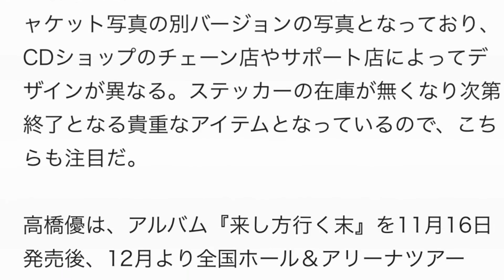高橋優、高橋フテネコも登場する「Mr.Complex Man」のMV公開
高橋優が11月16日発売する5th アルバム『来し方行く末』の1曲目に収録されている、「Mr.Complex Man」のミュージックビデオのスペシャルエディットバージョンを公開した。

今回はデビュー前から高橋とプライベートでも親交のあるお笑い芸人の芦沢ムネト氏が歌詞を基にこのミュージックビデオ用として“フテネコ”を描き下ろし！　「Mr.Complex Man」はタイトルの通り、コンプレックスを抱える男が主人公で、ミュージックビデオでは主人公のフテネコから真っ黒なもう一人の自分が現れ、大暴れするというストリーになっており、途中、高橋フテネコも登場する。

また、11月6日よりアルバム『来し方行く末』の予約特典のオリジナルステッカーのデザインとサポート店ver.提供リストも公開となった。アルバムのジャケット写真の別バージョンの写真となっており、CDショップのチェーン店やサポート店によってデザインが異なる。ステッカーの在庫が無くなり次第終了となる貴重なアイテムとなっているので、こちらも注目だ。

高橋優は、アルバム『来し方行く末』を11月16日発売後、12月より全国ホール＆アリーナツアー 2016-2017「来し方行く末」開催、初の横浜アリーナ2Daysを含む全27公演、過去最大規模のツアーに挑む。

アルバム 『来し方行く末』

2016年11月16日発売
【通常盤】（CDのみ）
WPCL-12461／￥3,000＋税
【期間生産限定盤】（CD＋DVD）
WPZL-31246/7／￥3,900＋税
予定内容：特殊パッケージ＋手書きブックレット＋DVD（秋田CARAVAN MUSIC FES 2016　at グリーンスタジアムよこて 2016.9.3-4ライブ映像＆秋田フェスお蔵入り映像「ユウタイム～あきたの時間」＋林卓の活躍in 秋田フェス）
【ファンクラブ限定盤】（CD＋DVD）
WPZL-31248/9／￥4,700＋税
予定内容：豪華スペシャルパッケージ＋豪華フォトブック（秋田フェス密着写真）＋DVD（弾き語りLIVE TOUR「胡坐」2016 at キネマ倶楽部 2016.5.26）
※ファンクラブ限定盤のジャケット写真は通常盤と同一です。

‹収録曲›
■CD
1. Mr.Complex Man
2. 君の背景
3. さくらのうた
4. 明日はきっといい日になる
5. 拒む君の手を握る
6. 象
7. 悲しみのない場所
8. 産まれた理由
9. アイアンハート
10. Cockroach
11. 光の破片
12. BEAUTIFUL
■期間生産限定盤 DVD
「秋田CARAVAN MUSIC FES 2016　at グリーンスタジアムよこて 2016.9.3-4」
1. パイオニア
2. WEEKEND JOURNEY
3. 太陽と花
4. 産まれた理由
5. 光の破片
6. BE RIGHT
7. 現実という名の怪物と戦う者たち
8. 泣ぐ子はいねが
9. 明日はきっといい日になる
10. 福笑い
■ファンクラブ限定盤 DVD
「弾き語りLIVE TOUR「胡坐」2016 at キネマ倶楽部 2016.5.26」
1. 蛍
2. 雑踏の片隅で
3. 蓋
4. 運命の人
5. 昨日の涙と、今日のハミング
6. 今、君に会いに行く
7. 一人暮らし
8. I LOVE YOU
9. クラクション
10. BE RIGHT
11. 明日はきっといい日になる
12. さくらのうた

◎期間生産限定盤及びファンクラブ限定盤　封入特典
封入特典：高橋プロ野球？カード（5種類のうち1種類をランダム封入‹大当たり林卓カードが出たら“林卓抱き枕”がもれなく当たるチャンス付!!›）

■アルバム予約特典のオリジナルステッカー詳細
『高橋優 全国ホール＆アリーナツアー 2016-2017「来し方行く末」』

12月03日（土）　埼玉・狭山市市民会館【FC限定販売公演】
12月11日（日）　石川・本多の森ホール
12月17日（土）　福島・郡山市民文化センター・大ホール
12月18日（日）　新潟・新潟県民会館
12月20日（火）　長野・ホクト文化ホール・中ホール
12月21日（水）　埼玉・大宮ソニックシティ
12月25日（日）　沖縄・沖縄市民会館
‹2017年›
1月07日（土）　宮城・仙台サンプラザホール
1月08日（日）　宮城・仙台サンプラザホール
1月14日（土）　福岡・福岡サンパレスホテル&ホール
1月15日（日）　鹿児島・鹿児島市民文化ホール第一
1月21日（土）　香川・レクザムホール
1月22日（日）　高知・高知県立県民文化ホール・オレンジホール
2月03日（金）　広島・広島文化学園HBGホール
2月04日（土）　山口・周南市文化会館
2月10日（金）　秋田・秋田県民会館
2月12日（日）　岩手・盛岡市民文化ホール
2月19日（日）　熊本・荒尾総合文化センター
2月20日（月）　大分・ホルトホール大分
2月26日（日）　岡山・岡山市民会館
3月11日（土）　愛知・名古屋センチュリーホール
3月12日（日）　愛知・名古屋センチュリーホール
3月18日（土）　北海道・わくわくホリデーホール
3月19日（日）　北海道・わくわくホリデーホール
4月01日（土）　神奈川・横浜アリーナ
4月02日（日）　神奈川・横浜アリーナ
4月16日（日）　大阪・大阪城ホール

高橋優 5thアルバム「来し方行く末」期間生産限定盤特典DVDダイジェスト

高橋優 歌詞
高橋優 光の破片
高橋優 福笑い
高橋優 ライブ
高橋優 アルバム
高橋優 コード
高橋優 2ch
高橋優 新曲
高橋優 orange
高橋優 おすすめ